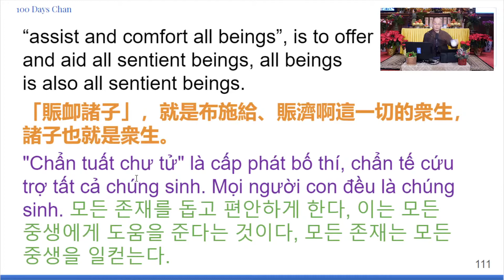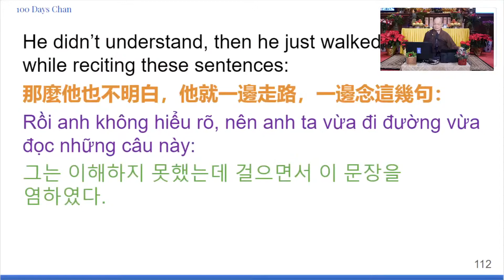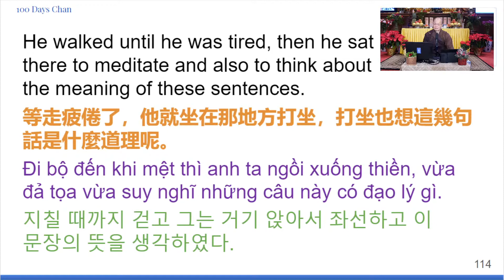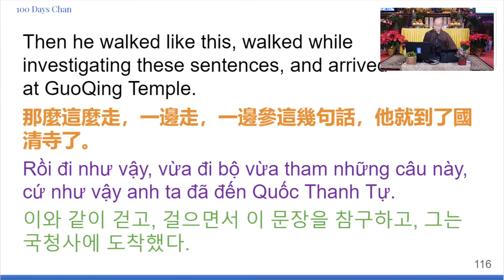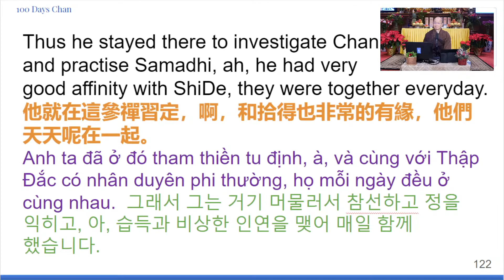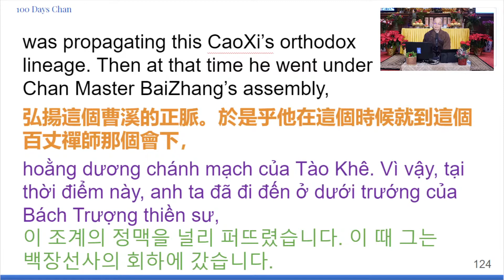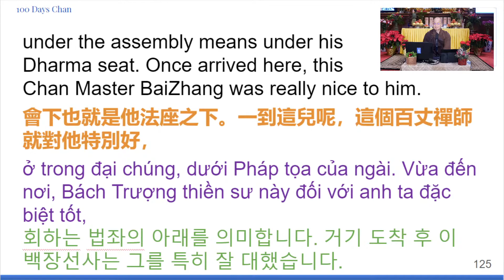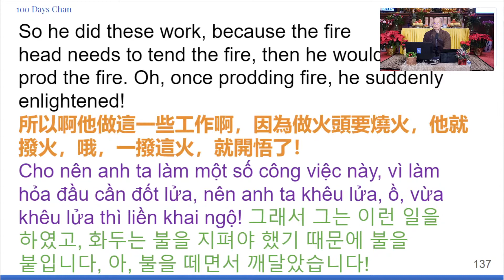09) Thiền Thất • 100 Ngày Thiền HT Tuyên Hóa (#66) - 12/14/2020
Pháp Chủ: Thầy Vĩnh Hóa
Album: Thiền Thất • A Hundred Days of Chan (Mùa Đông 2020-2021)
Địa điểm: Quy Sơn Tự (Thành Phố Rosemead, California)

《Thiền Thất • Chan Qi • 禪七》|《A Hundred Days of Chan • 百日禪》

Bách Nhật Thiền Tuyển Tập - A Hundred Days of Chan Slides